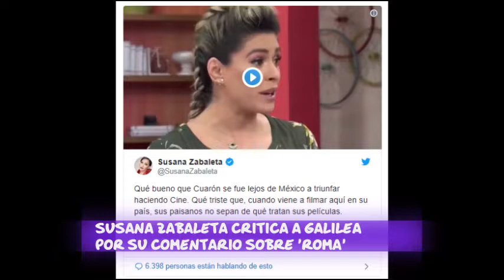SUSANA ZABALETA CRITICA A GALILEA MONTIJO POR SU COMENTARIO SOBRE 'ROMA'!